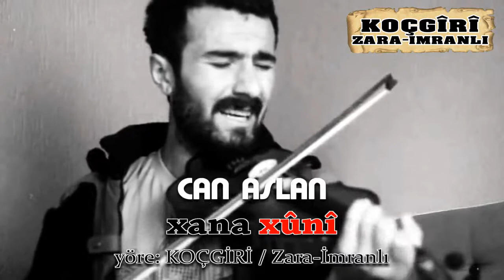Can Aslan XANE XANE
Keman ile güzel bir kürtçe ağıt